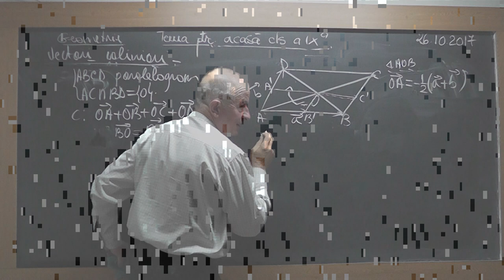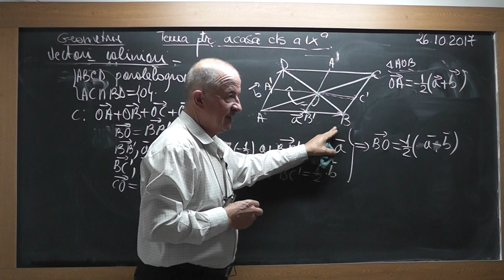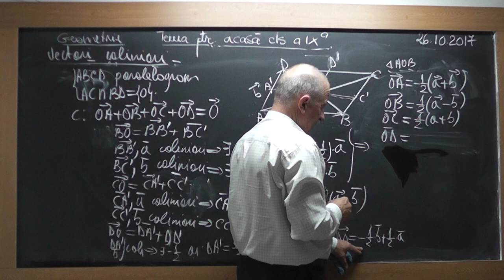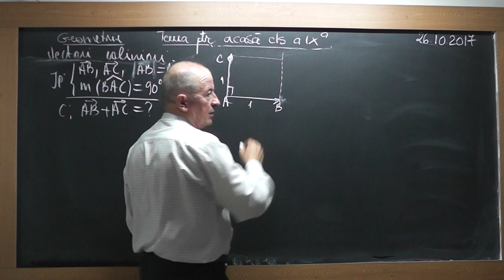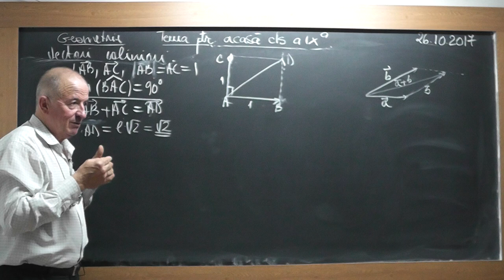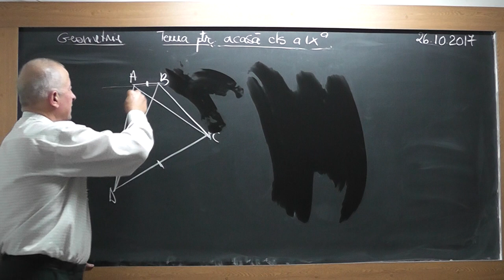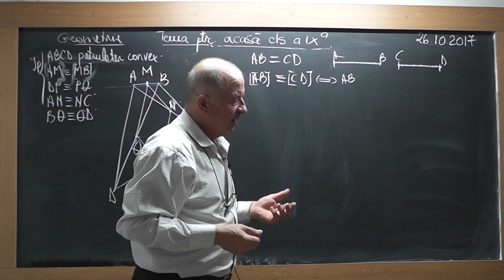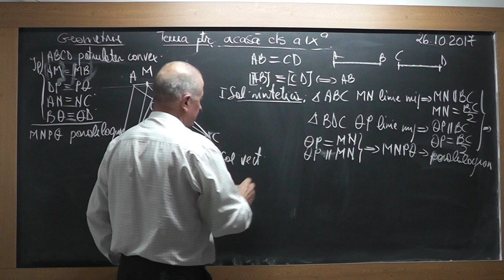2/3 Lectia 1601 Clasa 9 - Vectori coliniari Descompunerea unui vector dupa 2 vectori dati Probleme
Aceste lectii sunt SUSTINUTE de VOI si daca va sunt utile, as aprecia un Like, Share, Comment - In aceasta lectie de matematica pe care o puteti vedea in direct si pe ne ocupam de tema pentru acasa la clasa a IX-a. Din cuprins: Vectori coliniari, Descompunerea unui vector dupa doi vectori dati, Exercitii si Probleme.
- VIDEO MATEMATICA cu Proful Online sau cautati pe Google: profu online Ioan Ursu